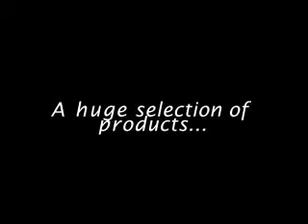Best laptop DJ equipment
Go into the world's best DJ equipment base and explore the massive option of solutions. Get now from Amazon for the finest money-saving deals!